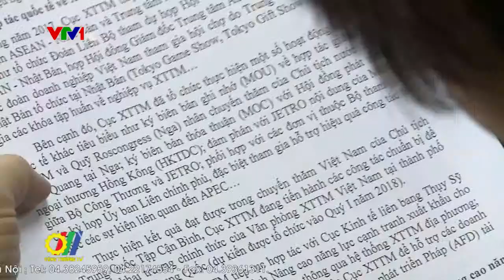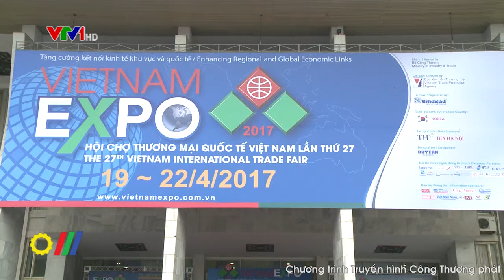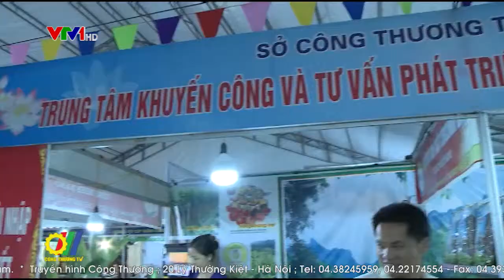Xúc tiến thương mại 2018 Sáng tạo – đổi mới – hiệu quả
Trong năm 2017 mặc dù phải đối mặt với nhiều khó khăn, thách thức nhưng dưới sự lãnh đạo chỉ đạo tập trung quyết liệt của Chính phủ và Bộ Công Thương, Cục Xúc tiến thương mại đã triển khai đồng bộ, toàn diện và hoàn thành tốt các nhiệm vụ được giao...